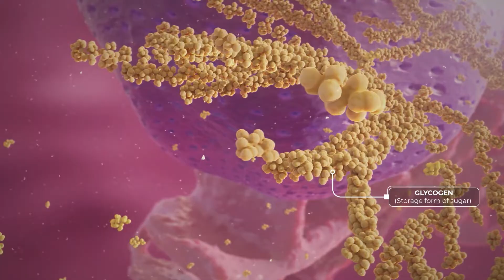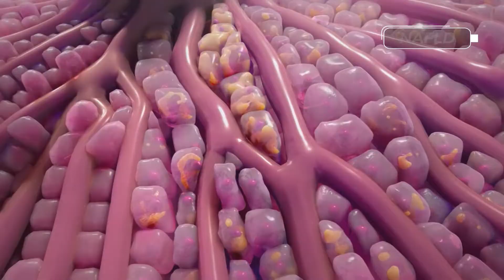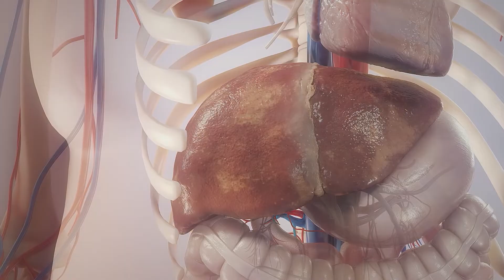Understanding NASH (Non-Alcoholic Steatohepatitis)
Non-alcoholic steatohepatitis (NASH) is a growing public health issue, affecting an estimated three to five percent of the global adult population. It typically progresses slowly with few – if any – obvious or visible symptoms, making it a largely unrecognized and underdiagnosed disease. Learn more about how NASH develops and progresses in the body, as well as our approach to uncovering potential treatments.